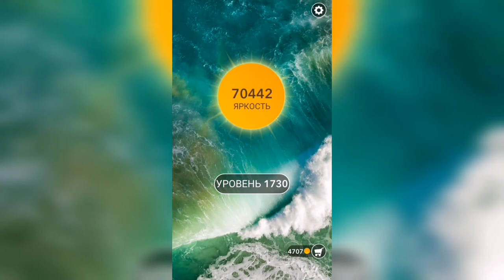Word / Слово Крест: Поиск русского кроссворда / Уровень 1730